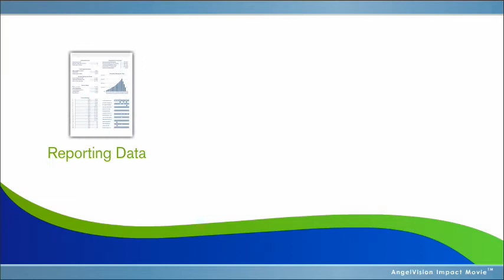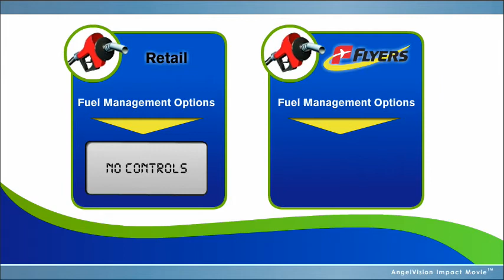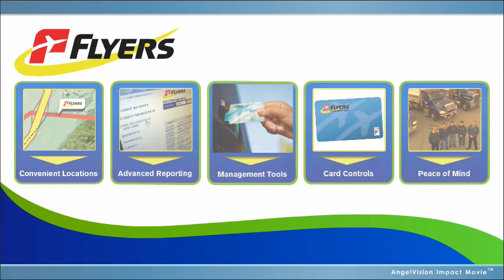Flyers Commercial Fueling Movie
Flyers fleet fueling explained in 3 and a half minutes.  Why do you need a fuel program?  Here's why.